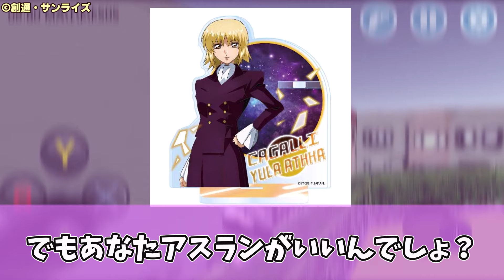シャア「カガリ・ユラ・アスハは私の母になってくれるかもしれなかった女性だ」に対するネットの反応集！【機動戦士ガンダム 逆襲のシャア】【機動戦士ガンダムSEED FREEDOM】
◆引用元

【IF】「86達とレーナがコンパスに配属されたら？」に対するネットの反応集！【86 エイティシックス】【機動戦士ガンダムSEED FREEDOM】

シャアがカガリにバブみを感じたらに対するネット上の反応と、それに対する感想をまとめた動画です。

機動戦士ガンダムSEED DESTINY HDリマスターComplete Blu-ray BOX

小説 機動戦士ガンダムSEED FREEDOM　（上） (角川コミックス・エース) Kindle版

「機動戦士ガンダムSEED FREEDOM」
「機動戦士ガンダム」
「機動戦士ガンダム逆襲のシャア」

DOVA-SYNDROME
甘茶の音楽工房（Music Atelier Amacha）
効果音ラボ
こえやさん

◆背景として使用した素材
ハイスクールシミュレーター
上記のアプリゲームを背景として新規で撮影

アムロ アムロレイ シャア シャアアズナブル ララァ ララァ・スン 古谷徹 池田秀一 サザビー 逆シャア カガリ 母親

劇場版 Mobile Suit Gundam SEED Destiny FREEDOM アスラン キラ シン ザフト ZAFT 種 ジャスティス 平井久司 福田己津央 ライジングフリーダム イモータルジャスティス ストフリ ストライクフリーダム フリーダムガンダム ライフリ オーブ ムラサメ 予告 PV イザーク デュエルガンダム バスターガンダム デスティニーガンダム インフィニットジャスティス ズゴック ストフリ ストライクフリーダム マイティーストライクフリーダム 映画 シンアスカ デスティニー キラ ラクス アコード マイティーストライクフリーダム  コーディネーター ナチュラル ノイマン ムウ ラ フラガ マリュー ラミアス ナタル バジルール アズラエル デュランダル 議長 ラウルクルーゼ コンパス 人気投票